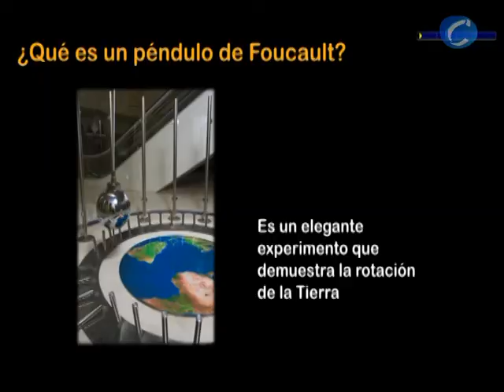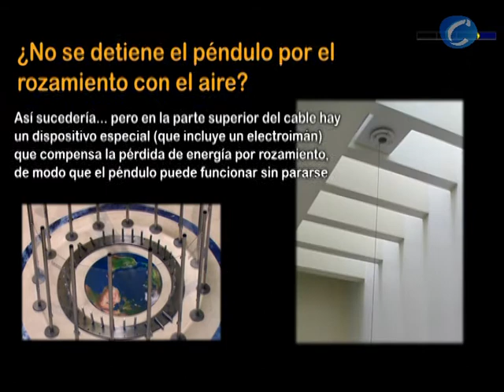Vídeo del PÉNDULO DE FOUCAULT con la técnica del TIMELAPSE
Valladolid, 31 mayo 2011 (CERES TELEVISIÓN)

Se trata de un vídeo explicativo sobre el funcionamiento del Péndulo Foucault que ayudará a los visitantes del Museo de la Ciencia de Valladolid a comprender el movimiento de rotación de la Tierra. Una iniciativa, financiada por Michelín, que complementará a partir de ahora, al actual Péndulo Foucault, ubicado en el vestíbulo del Museo.

La proyección de 7 minutos de duración, muestra mediante la técnica del "Time-Lapse", secuencia de vídeo acelerada, el funcionamiento del Péndulo de Foucault visto desde distintos ángulos.